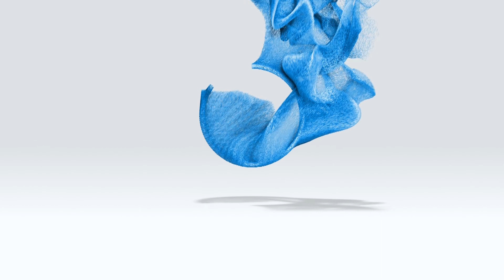Asociación Civil "Amigo Fiel"